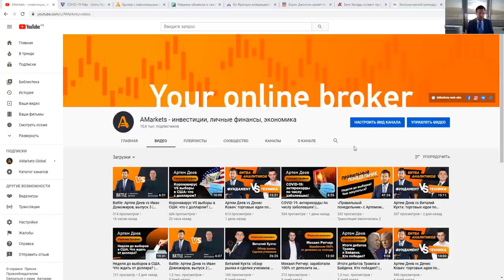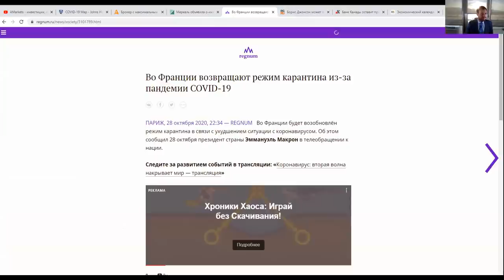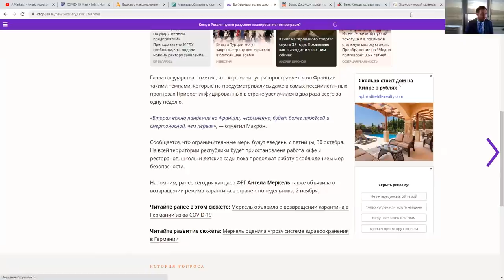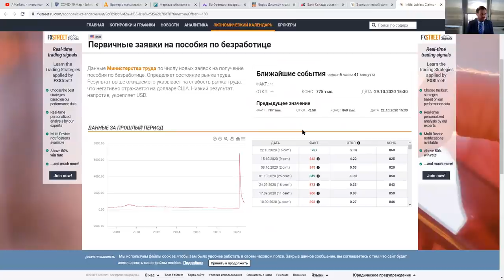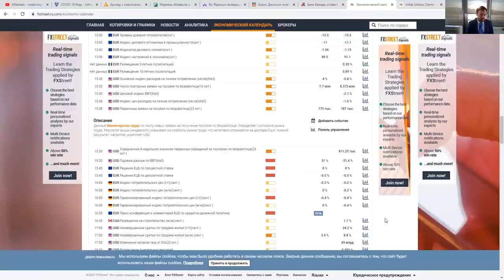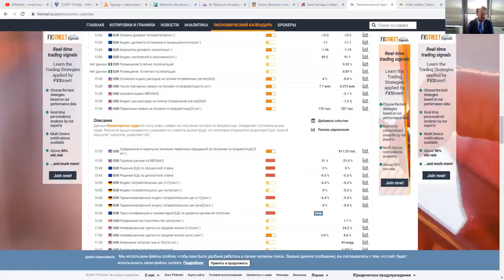Чёрная среда для рисковых активов. Что дальше? | AMarkets